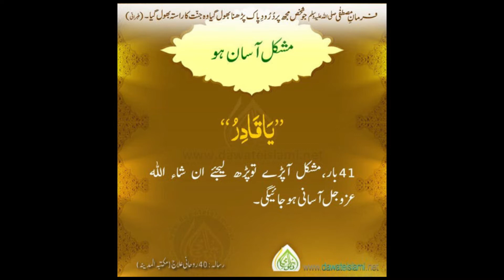Hazrat Ismail A S ko khwab mein dekhnay ki tabeer ll khwab mein ismail A S ko dekhna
Dosto mein hun faizan ahmad aur aap hamare channel par khawabon ki tabeer ke bare mein jante hein mazid khawabon ki tabeer janey ke liye hamare youtube channel ko subscribe Karen shukriya